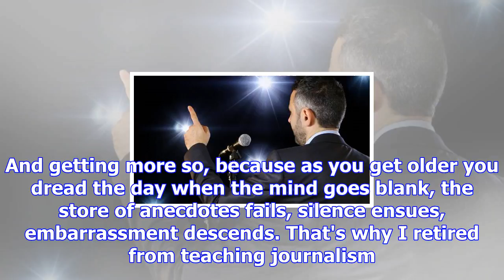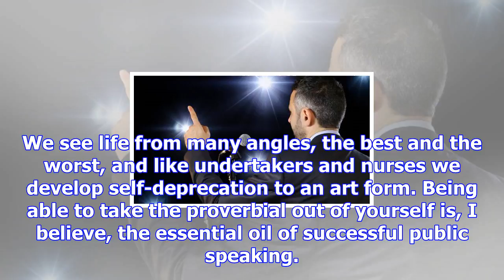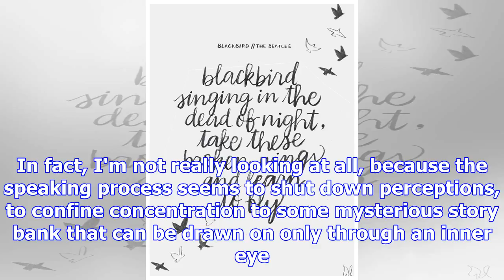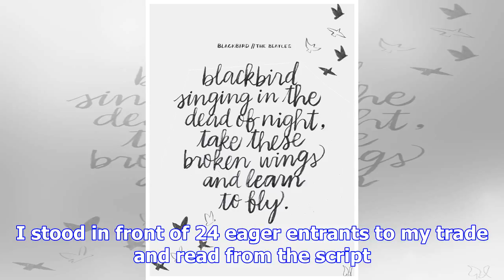Why winging it's best and 'what's read is dead'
JIM TUCKER Last updated 15:34, October 18 2017 Sometimes it's better to go off script in front of an...